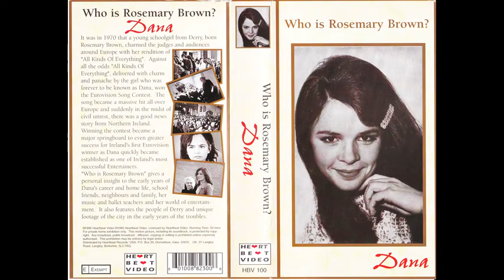DANA The Rosary Song 1993 (FoD103)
Just a spoonful of DANA helps the meditations go down, in a most delightful way! Thirty years ago in 1991 she released The Rosary, a multi-million-selling prayer CD featuring Fr Kevin Scallon CM, brother of her husband. Two years later the albums beautiful and timeless theme song, written by her and played regularly throughout the almost 90-minute work, was given its moment in the spotlight when The Rosary Song appeared on her Hail Holy Queen album in 1993. She sings and speaks about the Joyful Mysteries, the Sorrowful Mysteries and the Glorious Mysteries (Luminous Mysteries were added to the Rosary in 1992 by Pope John Paul II. DANA updated The Rosary in 2003/5).

For visual entertainment a film clip is taken from the fascinating 1974 documentary Who is Rosemary Brown? It shows DANA and family attending a packed church service (name that church). Close-ups of her sitting next to her parents are mesmerizing.

dsmusicstore.com reveals how her novel way of presenting the Rosary came about:

"This 2-disc set contains the Joyful, Luminous, Sorrowful and Glorious mysteries.

"In 1990 Servant of God, Patrick Peyton (the Irish Rosary Priest) asked Dana if she could write a theme song for his ministry “The Family Rosary Crusade”. This request inspired Dana to compose a unique setting for the Rosary, the first of its kind, with sung prayers, spoken meditations and teachings, that would teach the Rosary to those who did not know it and refresh the Rosary for those who already prayed it.

"As it was near the end of Fr Peyton’s life, he gave his blessing for Fr Kevin Scallon CM, to take his place in this recording.  Fr. Scallon C.M. composed the beautiful meditations and teachings you will hear on this recording, he is also the founder of the “The Intercession for Priests” in Ireland, now a worldwide ministry.

"Since the release of this Rosary recording it has touched millions of lives throughout the world. Countless people have shared the spiritual comfort, healing and gift of conversion they received as they prayed this prayer with Fr Kevin and Dana. Such is the power of the rosary!

"Dana and Fr Kevin Scallon CM have dedicated this recording of The Rosary to the memory of Servant of God Patrick Peyton. His famous motto, ‘’The Family that prays together, stays together’’, was used to promote the Rosary as a powerful family prayer throughout the world. In turn, Dana and Fr Kevin Scallon C.M. have continued to promote the Rosary as a powerful family and personal prayer.

"The millions of people who have heard this recording love it and are spiritually uplifted by it.

"This recording contains all four mysteries on two CDs, for easy listening at home or when travelling. It has sold over 5 million copies to date. Available on CD & MP3 Download"

Trivia: How good is The Rosary? Here's just a few of the many comments on Amazon.com:

"Pauline Lalonde
5.0 out of 5 stars The Rosary with Dana & Fr. Kevin Scallon
Reviewed in the United States on August 6, 2013
Verified Purchase
I had one before and it was recently accidentally scratched in our vehicle, my heart was totally broken. I play it in the car or truck as I drive. It is very soothing, and a constant reminder. I can listen and pray along with their voices, they are very pleasant and comforting. This is "THE BEST" by far, "THE VERY BEST" CD on the HOLY ROSARY I have ever heard. I have even purchased one as a gift for a very dear friend, and she feels the same as I do about this CD. I am so pleased that Amazon has carried this item. Thank You."

"Amazon Customer
5.0 out of 5 stars The Rosary
Reviewed in the United States on October 18, 2011
Verified Purchase
This is a wonderful CD for every age. I use it daily on my drive to work, bought one for my 92 year old mother who listens on her cd player and bought one for my step-daughter to use on her way in to school. We all love it! I plan to buy more for gifts."

"B. Kluesner
5.0 out of 5 stars Rosary
Reviewed in the United States on November 17, 2010
Verified Purchase
The Rosary CD with Dana & Fr. Scallon is the most beautiful Rosary CD available. I have had many other Rosary CDs, but none of them have the beautiful rhythm of this one. I play this every day for hours--it is very peaceful & contemplative. Beautiful rosary to be used for the dying."

"P. Klebes
5.0 out of 5 stars The Rosary CD
Reviewed in the United States on July 8, 2008
Verified Purchase
I was very surprised by the beautiful singing voice of Dana. It added to the rosary. I would like to obtain a CD of just her singing. The voice's were very clear. I'm just sorry the Luminous mysteries are not included."

"Christopher Dwane
5.0 out of 5 stars The best rosary CD!!
Reviewed in the United States on May 21, 2007
The is my favorite rosary CD of all time!! It is so peaceful to recite the rosary to the calming voices of Dana and Fr. Scallon. You can feel the power of the God entering into the deep state of prayer that the CD helps put you in. It's like no other!"